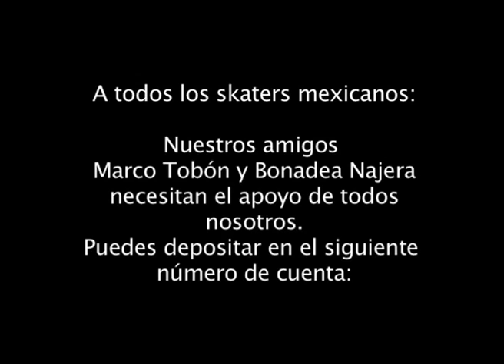mortal promo 2012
Esto es un poco de lo que veremos para el video de nuestros amigos Mortal Skateboards "ANTES DEL FIN DEL MUNDO"